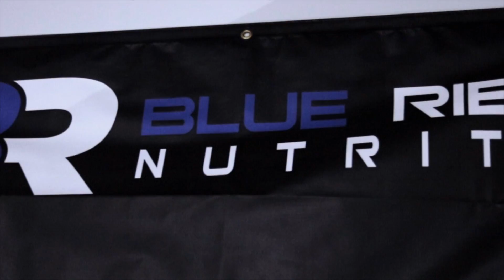Exceed Sports Performance & Fitness Promotional Video #1